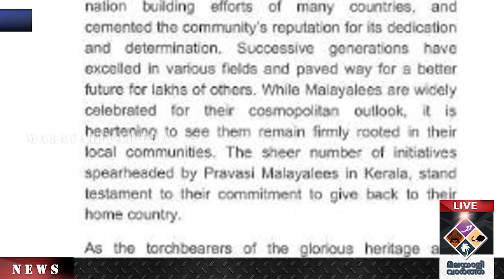RAHUL;ലോക കേരളസഭയെ പ്രശംസിച്ച്‌ രാഹുല്‍